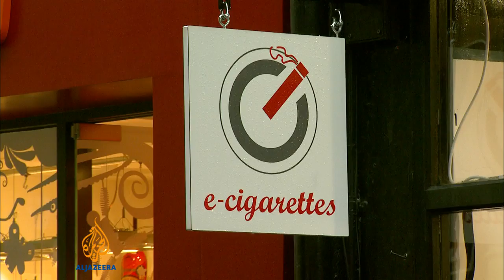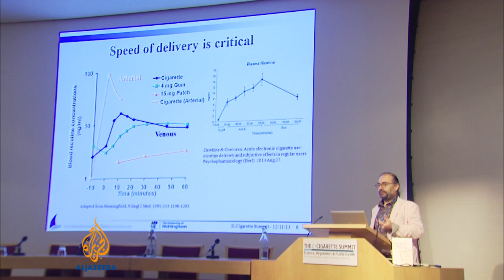Benefits of e-cigarettes debated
For smokers looking to abandon the habit, e-cigarettes are becoming increasingly popular. But they may still present a health risk.

The devices simulate smoking, by vapourising a nicotine-laced liquid.

At a conference in the British capital, health experts and scientists are discussing the merits and potential risks.

Al Jazeera's Sonia Gallego reports from London.